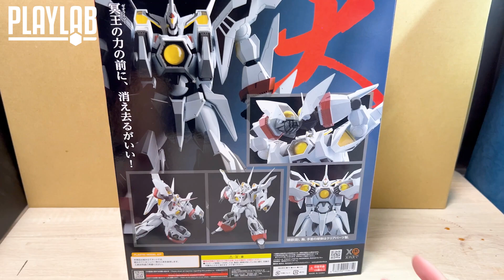【Wil腎模型櫃】相隔兩年，回歸原點！Moderoid 天之志雷馬【部份塗裝】從Moderoid大志雷馬逆進化！？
【千匠堂 ×《機動戰士高達UC》聯乘Tee系列】
阡陶網上商店、智高模型、FX CREATIONS同步熱賣中!
阡陶網上商店 （成為會員可享更多優惠）
《機動戰士高達UC》聯乘Tee系列
新安洲
商品傳送門：
【高達UC聯乘Tee系列】
【劇場版「閃光之凱薩衛」紀念包裝RG Nu Gundam 透明版】